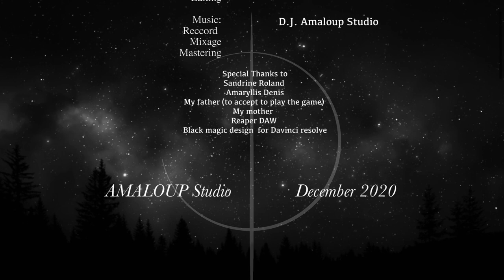Long Nights (Eddie vedder) - Into the wild - Cover by Denis Jonathan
Music cover of Long nights (Into the wild 2007). Music & Lyrics by Eddie Vedder.

Actor:
Denis Guy

Musician:
Jonathan Denis: Vocal, Guitars, Bass, Synth and Drums.

Recorded and mixed by Jonathan Denis at Amaloup Studio (homestudio).
Mastered by Jonathan Denis at Amaloup Studio (homestudio).

Filmed by: Roland Sandrine and Jonathan Denis.
Drone pilot: Jonathan Denis.
Edited by: Jonathan Denis.

Special thanks to:
Sandrine Roland
Amaryllis Denis
Guy Denis

Reprise musicale du morceau Long nights (Into the wild 2007). Music & Lyrics by Eddie Vedder.

Acteur:
Denis Guy

Musiciens:
Jonathan Denis: Chant, guitares, basse, Clavier et batterie

Enregistrement Audio et mixage réalisés par Denis Jonathan dans le homestudio Amaloup.
Mastering réalisé par Denis Jonathan.

Captation vidéo: Sandrine Roland et Jonathan Denis
Pilotage Drone: Jonathan Denis
Montage: Denis Jonathan dans le homestudio Amaloup.

Remerciements:
Sandrine Roland
Amaryllis Denis
Guy Denis

Amaloup - Décember 2020.